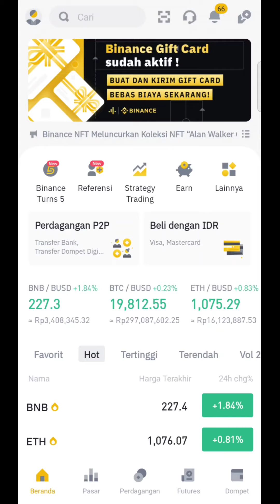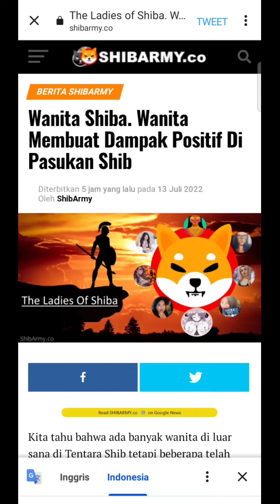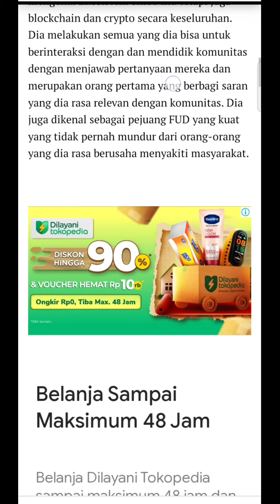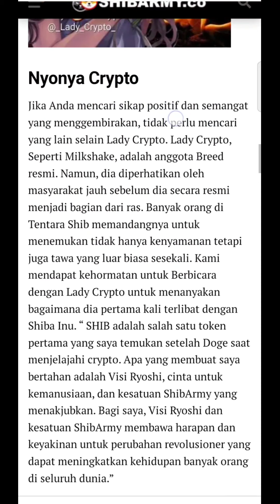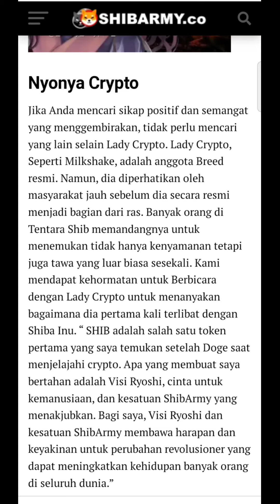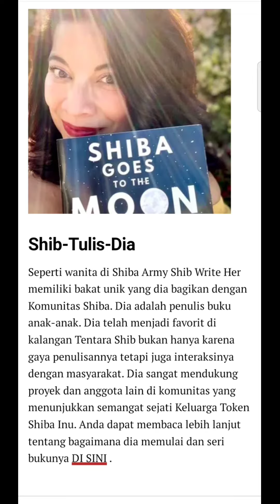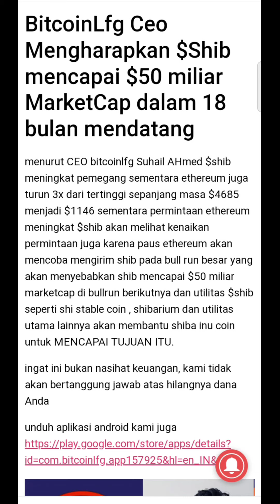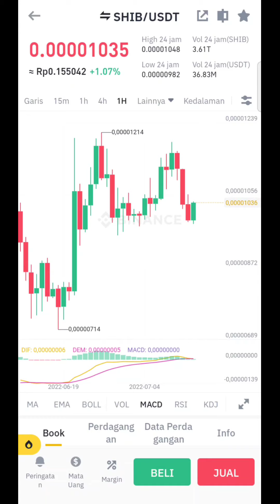COME ON SHIB‼️8 TOP THE LADIES OF SHIBA🥳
Assalamualaikum..